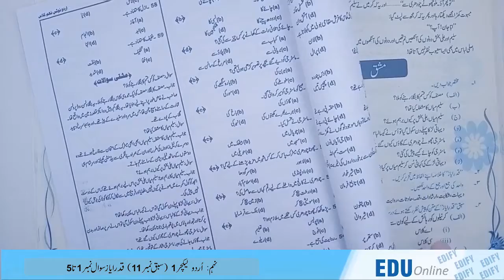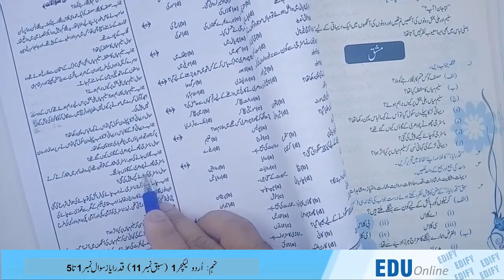Class 9th Urdu Lecture # 1